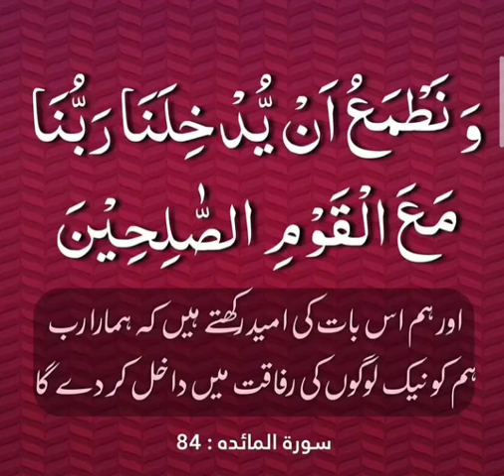نیک لوگوں کی رفاقت میں داخل ہونے والی آیت#nek logon ki rafaqat main dakhil hone wali ayat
nake logun ki rafaqat my dakhil hona#
nek logon ki rafaqat main dakhil hone wali ayat#